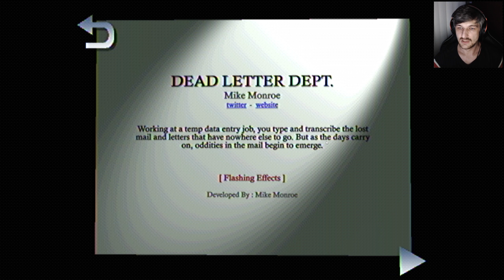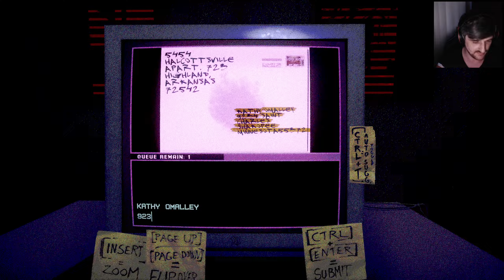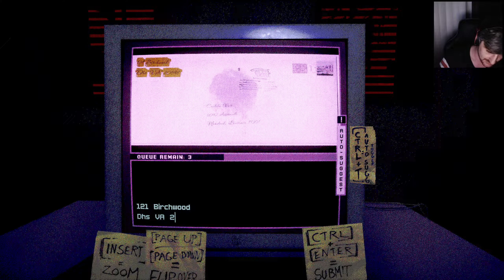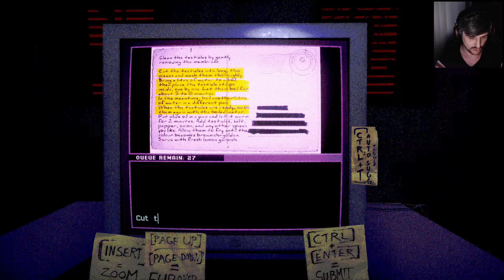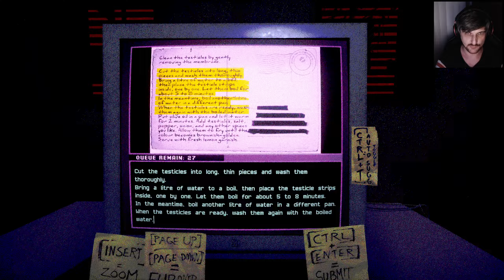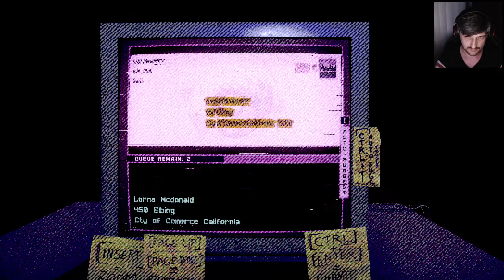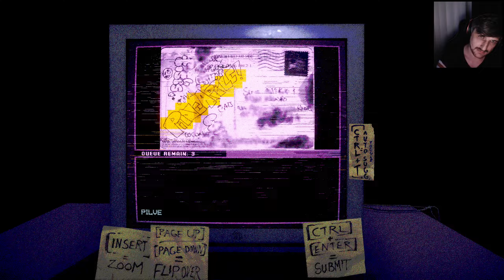DEAD LETTER DEPT. - Demo Playthrough (Recorded Live)